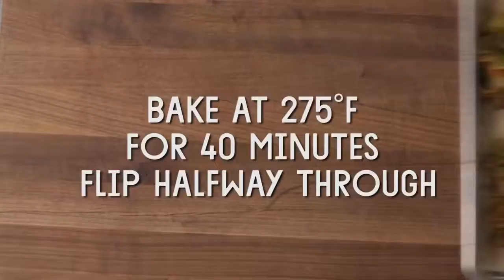Vegan Cheesy Kale Chips